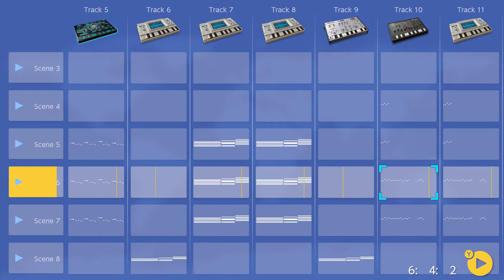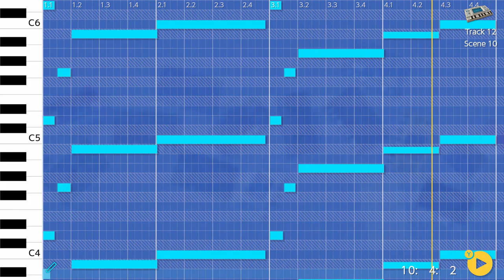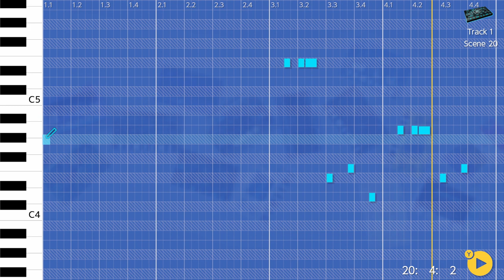1st Contact? - Korg Gadget, Nintendo switch